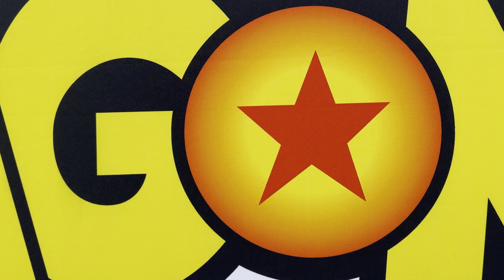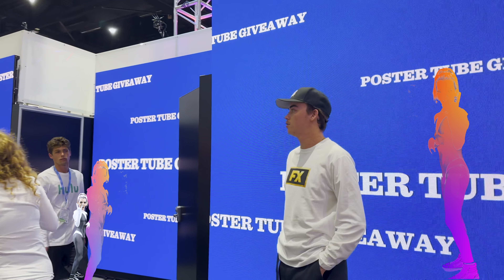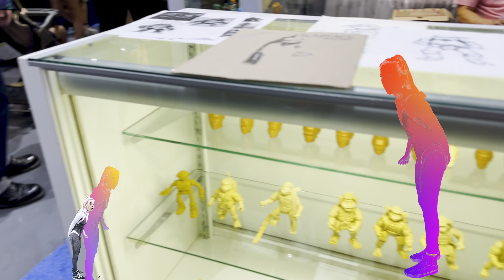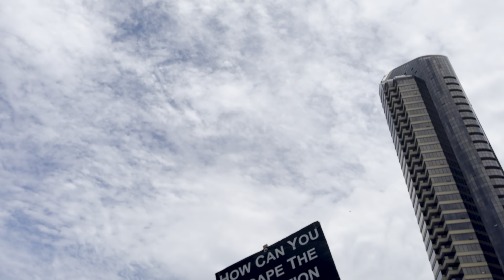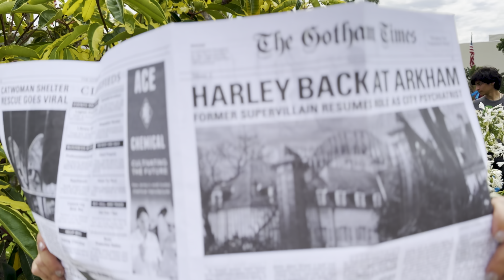Comic Con 2023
Cosplayers:
Harley Quinn/Gwen Stacy - Virg0doll8
Martin_de_martian
Thefoundryworx / cobra commander squad
Therealmarkhannen
Cinemamakeupschool
Skullz_forthe_skullthrone
Critical Role - Vox Machina
Happidonut
Kraven - phoenix69life
Daisydekus - punchline
Emilygootzeit- Queen amidala
Alpha to zeta industries - halo ODST
Thatsiriusbutterfly -Ashoka and portal
Mueller894 average joes
Rawrhug
Merzzy_.441 - pointing spider verse characters
Deceptive_daydream korok crew
KZcostumes - cult leader/iron man masqeurade
Mandalorian - shadowmando
Irish_preem - Sadie and John marston
Stupiddumbcosplay- penguin
Thewildguild- original characters
Cookiebazey - cowboy spider verse
Irrelevant.hashtags
Miss.mello / jynxeee - little mermaids
Kaklin117 - Sailor Jupiter
Thehapamuse - katana
Spookycalpoe leather face
Alex_michelle - leeloo dallas
Darewaers / Andrew - elder scrolls / mha froggie & zero suit Samus
Vince wongsuchit - joker
Ashleytyleractress - clicker
Katerpillerkosplay - harley
Bugs_mitchell - joker
Kc_cap captain America

Yavince - Fearless
Jim Yosef - Link
Raude - Ready!
KHEMIS, Coopex, Zana - Tidal Wave
Sam Day - Be the One
Oski - Stay the Night
Itro - All For You
Intouch - Fighting Inside

Shot on: Nikon DiPhone 14 Pro Max
Edited with: Current Adobe CC Suite